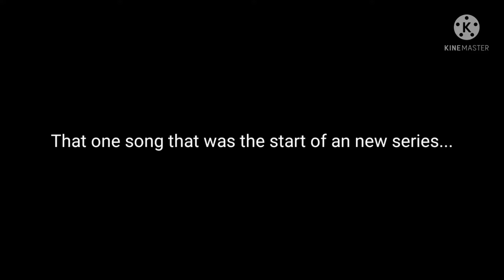A NEW START...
This is a new start for my youtube channel! I am going to do vr content mostly every now and then including other games as well. I'm really excited to do this!! Even if i only get 5 to 10 views as long as i enjoy it:)